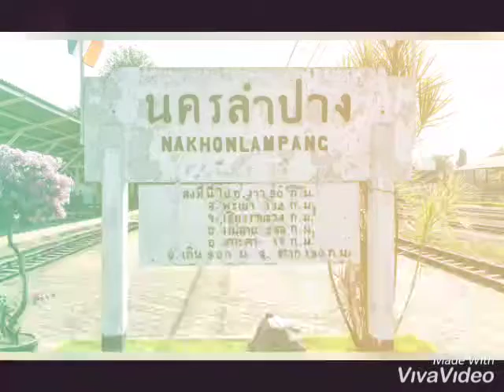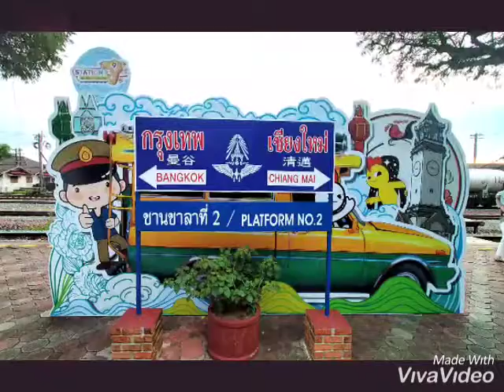ขบวนสุดท้าย ป้าง นครินทร์ กิ่งศักดิ์ cover by.GooDy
สไลด์Ver.2 วิวรถไฟ 2563 Realme 5 i Photo VDO by.GooDy